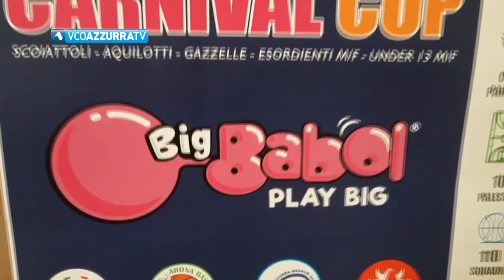Basket, torna la Carnival Cup. Il taglio del nastro domani alle 16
Scatta domani alle 16 il via dell'edizione 2023 della Carnival Cup. Come sempre un grande evento sporti. In programma 260 partite di basket che si giocheranno in 10 differenti impianti sportivi.
Cinquanta sono le ore di gioco e  111 squadre che partecipano. Arrivano da tutto il Nord Italia con 1300 giocatori al seguito che saranno diretti da 50 arbitri.
L'evento si conferma manifestazione nazionale gode del patrocinio della Federazione Italiana Pallacanestro e dei 4 comuni di Borgomanero, Arona,  Gozzano e Paruzzaro.